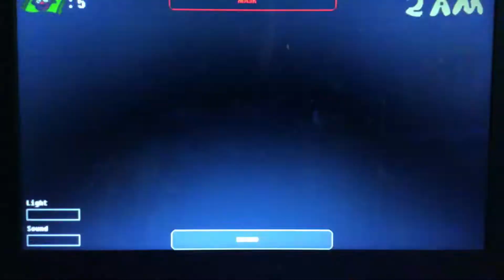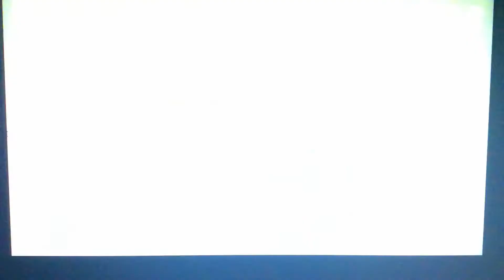Alex Pikmin Plays Fun Times at Homer’s 2 Full Game Night 4